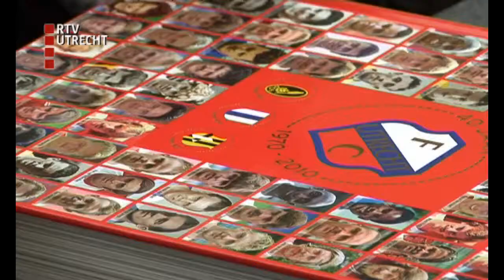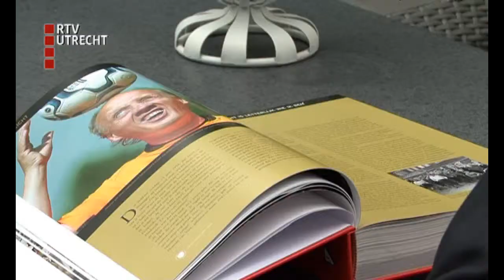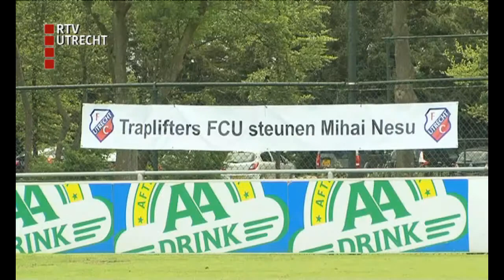Jan Willem van Dop: laatste voorzitter FC Utrecht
Zes jaar lang was Jan Willem van Dop voorzitter en algemeen directeur van FC Utrecht.
Aan die loopbaan komt deze zomer een einde. RTV Utrecht praatte met Van Dop en andere direct betrokkenen over zijn periode bij FC Utrecht.
De club neemt met Van Dop ook definitief afscheid van 'De Voorzitter'. Door de toenemende professionalisering is die titel afgeschaft, en wordt Van Dops opvolger nog slechts Algemeen Directeur.